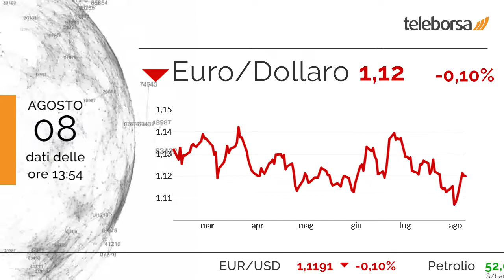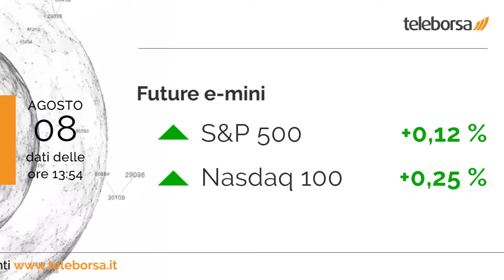1 minuto in Borsa 8 agosto 2019